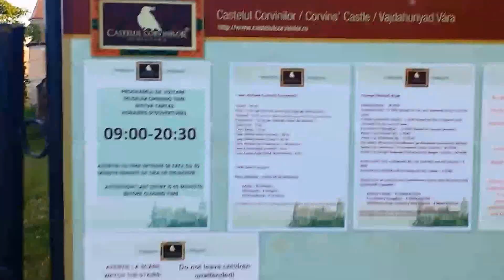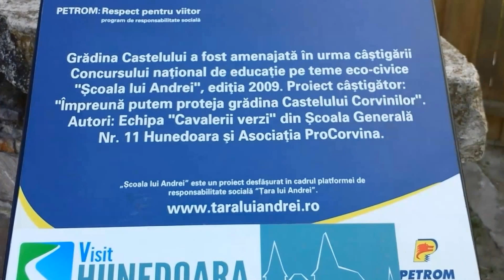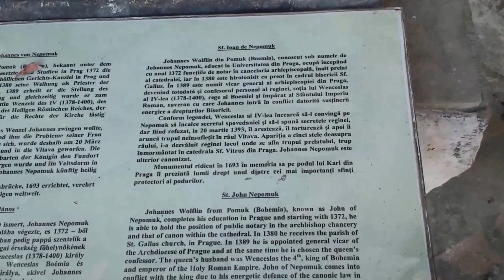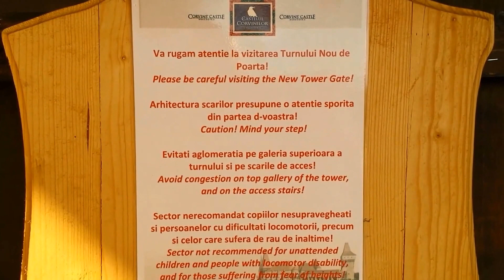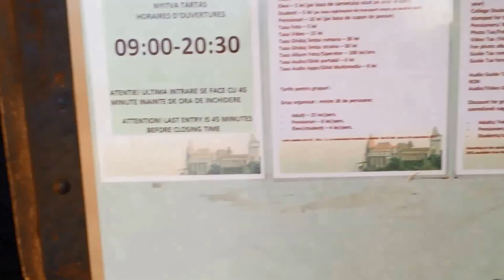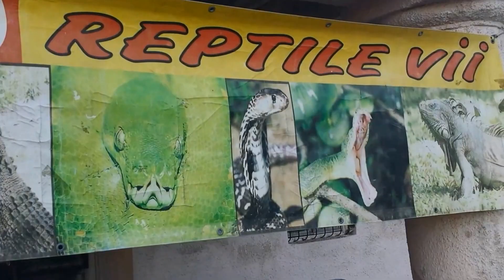Outside the gothic Corvin Castle POV. Hunedoara, Romania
Castelul Hunedoarei, numit și Castelul Corvinilor, al Corvineștilor sau al Huniazilor, este cetatea medievală a Hunedoarei, unul din cele mai importante monumente de arhitectură gotică din România.

Este considerat unul dintre cele mai frumoase castele din lume, fiind situat în „top 10 destinații de basm din Europa”.Castelul a fost ridicat în secolul al XV-lea de Ioan de Hunedoara pe locul unei vechi întărituri, pe o stâncă la picioarele căreia curge pârâul Zlaști. Este o construcție impunătoare, prevăzută cu turnuri, bastioane și un donjon. Acoperișurile sunt înalte și acoperite cu țiglă policromă. Castelul a fost restaurat și transformat în muzeu.

Cetatea a fost una dintre cele mai mari și vestite proprietăți ale lui Ioan de Hunedoara. Construcția a cunoscut în timpul acestuia însemnate transformări, servind atât drept punct strategic întărit, cât și drept reședință feudală. Cu trecerea anilor, diverșii stăpâni ai castelului i-au modificat înfățișarea, îmbogățindu-l cu turnuri, săli și camere de onoare.

Unicitatea monumentului de la Hunedoara consta in gradul inalt de reprezentativitate pentru arhitectura militara din sud-estul Europei secolului XV, el intrununind cele mai dezvoltate elemente de arhitectura civila, Palatul Mare fiind o constructie de inspiratie franceza, unica în spatiul dominat de regatul maghiar în acea perioada, ilustrand maretia unei mari familii, cea a Hunedorestilor, capabila sa imprumute modele arhitecturale dintr-un spatiu care gazduieste una dintre cele mai stralucite civilizatii medievale: Franta.